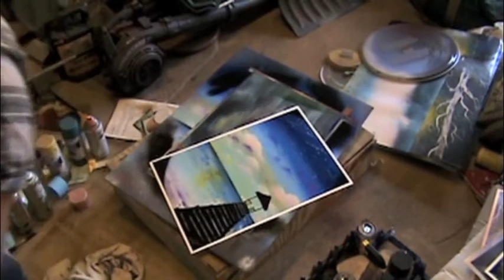Out of the Box: Dock on the Bay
Song: Fortress
Band: Pinback